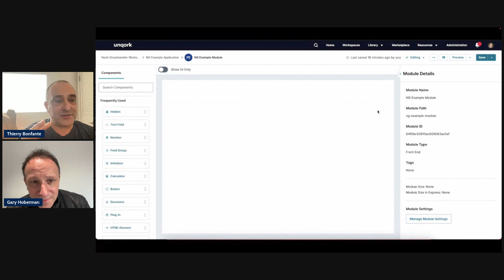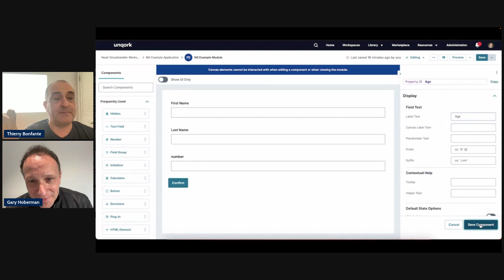Champagne and Codeless feat. Thierry Bonfante, Unqork CPO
Welcome to a Special Edition of Coffee & Codeless, this is Champagne and Codeless! Unqork Founder, Gary Hoberman, and Chief Product Officer, Thierry Bonfante, debut our '23 Fall Product Release and dive into the lastest feature, UDesigner.

Join the celebration as we toast to codeless innovation 🥂